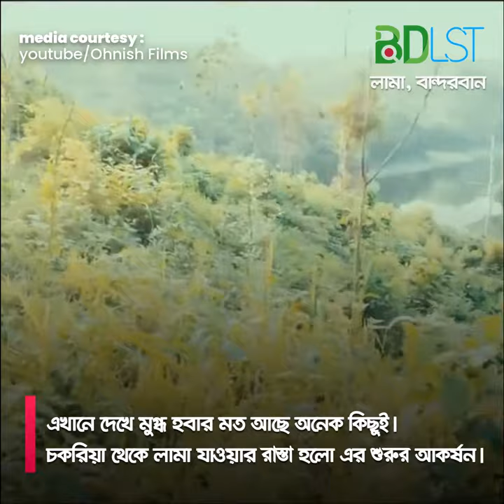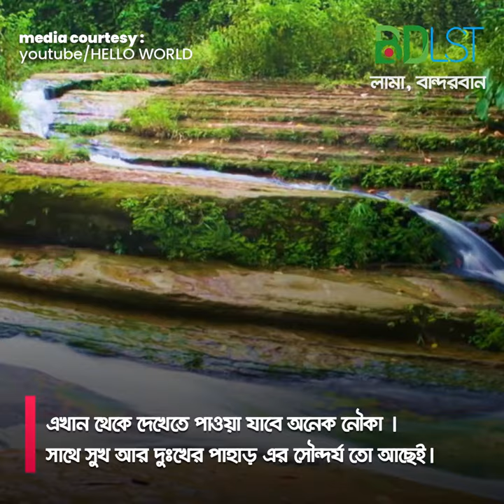দেখেছেন কি এই স্বর্গরাজ্যে কি রয়েছে দর্শনীয়? না গিয়ে থাকলে ভিডিওটি এখনই দেখুন। লামা । MFA । BDLST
বান্দরবান জেলার লামা সবার কাছেই যেন একটা স্বর্গ রাজ্য। ১১টি ক্ষুদ্র নৃ-গোষ্ঠীর বসবাস স্থল লামা যে কোন ভ্রমণ পিপাসু মানুষের মন কাঁড়বে। এখানে দেখে মুগ্ধ হবার মত আছে অনেক কিছুই। চকরিয়া থেকে লামা যাওয়ার রাস্তা হলো এর শুরুর আকর্ষন। লামার রাস্তায় প্রবেশ করার সাথে সাথে পেয়ে যাবেন স্বর্গে প্রবেশের মতো একটা আমেজ।

এছাড়া আছে কোয়ান্টাম শিশু কানন যা লামা থেকে বেশ দূরে অবস্থিত। গাড়ি নিয়ে যেতে হবে। এখান থেকে আপনি সূর্যাস্ত দেখতে পাবেন যা কিনা এককথায় অসাধারন। আছে মিরিঞ্জা পর্যটন কমপ্লেক্স। এটি লামায় (Lama) পোঁছানোর ৭ কিলোমিটার আগে অবস্থিত। সমতল ভূমি থেকে প্রায় ২২শত ফুট উচ্চতায় আবস্থিত মিরিঞ্জা।

পাহাড় আর মেঘের মিলনের অপরুপ দৃশ্য দেখা যাবে এখানে। প্রবেশ মূল্য জনপ্রতি ২০ টাকা। পিকনিকের রান্না করার সুযোগ রয়েছে। প্রায় ৩৩ একর জায়গায় নির্মিত পর্যটন মিরিঞ্জা সহজেই সকলের মন কেড়ে নেবে।

ঘোরাঘুরির এক ফাঁকে চলে যেতে পারেন লামা বাজার। খুব প্রসিদ্ধ লামার বাজার। এছাড়া মার্মা পাড়া থেকে ঘুরে আসতে পারেন। বিকেলটা রেখে দিন মাতামুহুরি ব্রীজ এর জন্যে। এখান থেকে সুর্যাস্ত অসাধারন লাগে।

আছে নদীর ঘাট, সবাই জায়গাটাকে বেঙ্গল বলে অবিহিত করে। এখান থেকে দেখেতে পাওয়া যাবে অনেক নৌকা । সাথে সুখ আর দুঃখের পাহাড় এর সৌন্দর্য্য তো আছেই।

এই লামাতেই আছে সাবেক বিলছড়ি বৌদ্ধ মন্দির আর মিরিঞ্জা পাড়া। আহা এ যেনো একটুকুরো স্বর্গ। ভোর বেলা এই পাড়ে থেকে সাজেকের ফিল পাওয়া যায়। মেঘে ঢাকা নিচের পাহাড়গুলো দেখতে তখন দারুন লাগে। চাইলে লামা টু মানিকপুর বোট ভ্রমণ করতে পারেন।

লামা থেকে বোটে করে মানিকপুর যাওয়ার সময় চোখে পড়বে দুদিকে অনেক বড় বড় পাহাড় আর মাঝখানে বয়ে চলা ছোট মাতামুহুরি নদী।

ঘোরাঘুরির খরচ

লামা থেকে মানিকপুর যাওয়া আসা ১০০০ থেকে ১২০০ টাকা। এছাড়া কোয়ান্টাম যাওয়া আসা ১৩০০ থেকে ১৫০০ টাকা চাঁদের গাড়ির ভাড়া। লামা থেকে মিরিঞ্জা পাড়া ভোরের বাসে ১০ টাকা করে নিবে।

কিভাবে যাবেন
ঢাকা অথবা চট্টগ্রাম থেকে বাসে চকরিয়া পর্যন্ত। এরপর চকরিয়া থেকে বাসে লামা। ঢাকা থেকে চকরিয়া পর্যন্ত বাস ভাড়া পড়বে ৭৫০ টাকা এবং চকোরিয়া থেকে লামা পর্যন্ত বাস ভাড়া ৪০ টাকা।

কোথায় থাকবেন
লামা শহরে মাঝারি ধরনের হোটেল রয়েছে। প্রতিরুমের ভাড়া পড়বে ৩০০ থেকে ৮০০ টাকা পর্যন্ত।

তথ্য সূত্রঃ

ভিডিও সুত্রঃ

ছবি